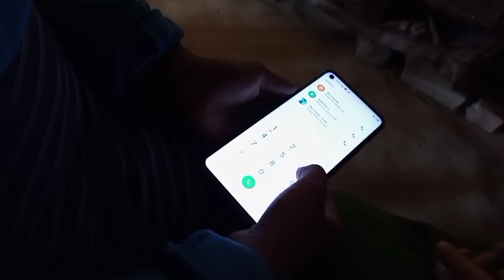NEW KAUBRU SHORT FLIM 2021|| KCHING KWMA 2 TEASER || BN PRODUCTION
kaching kwmaA 2 trailer

   Nythwk jk kha hikhy...
   please...

New Kokborok Short film